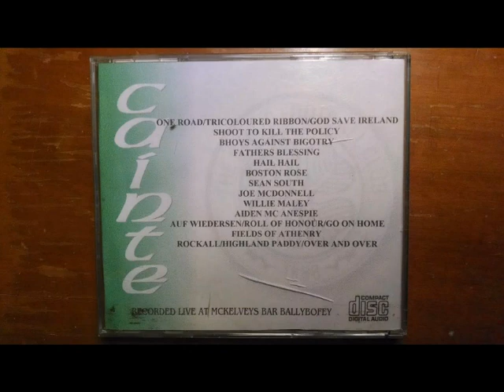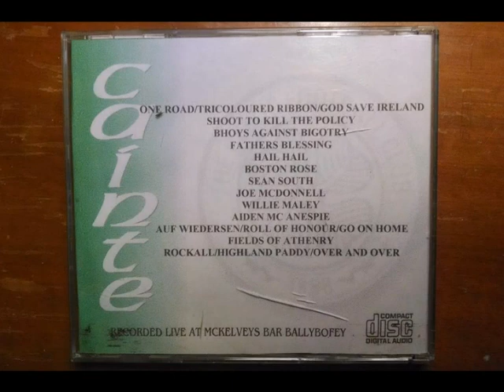Cainte- Shoot to Kill the Policy